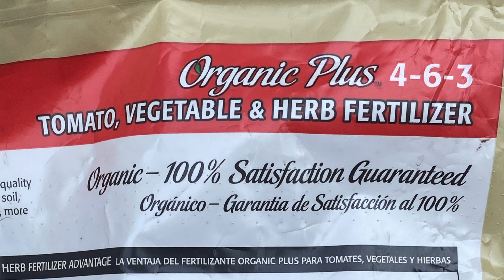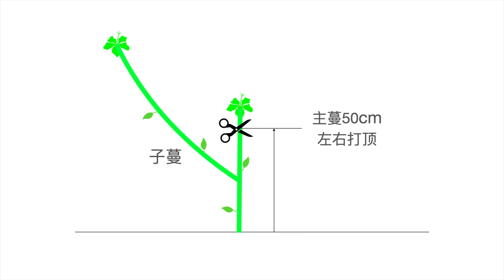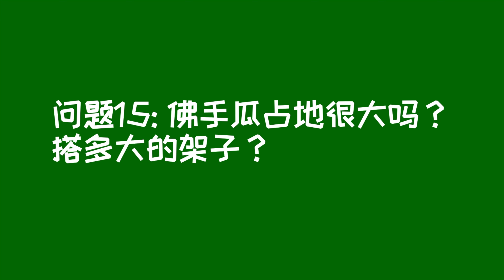【种菜】佛手瓜种植问答二：浇水施肥修剪采摘拉秧过冬｜还可以吃龙须菜｜How To Grow Chayote Q & A Part 2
佛手瓜种植分享的第二部分，
回答水肥管理，打顶修剪，
采摘龙须菜，拉秧过冬等问题。